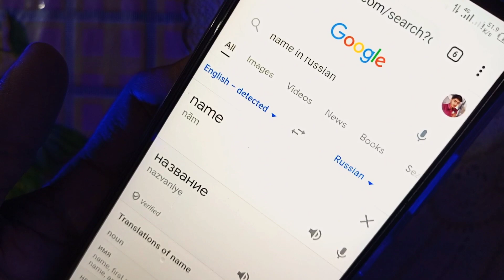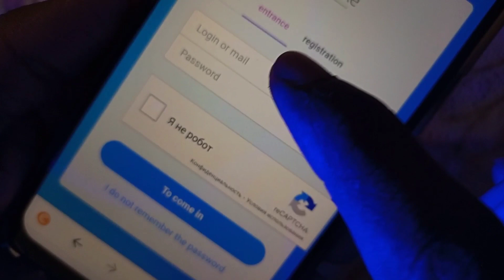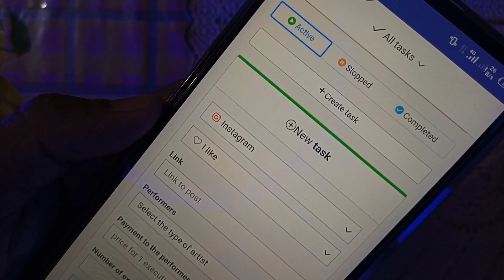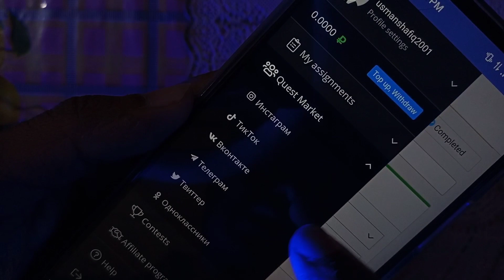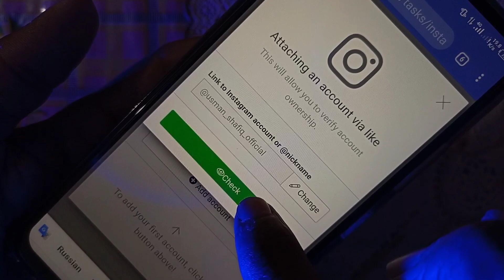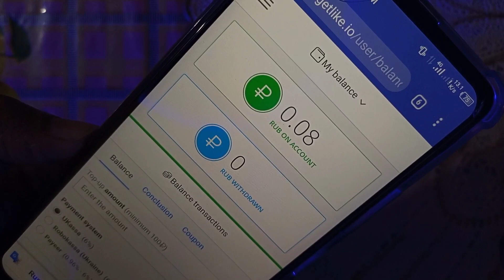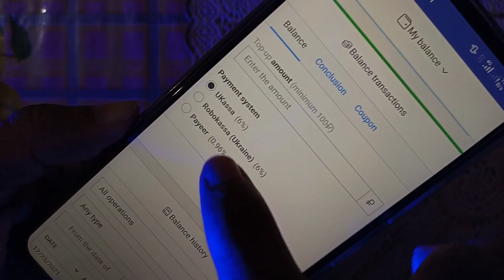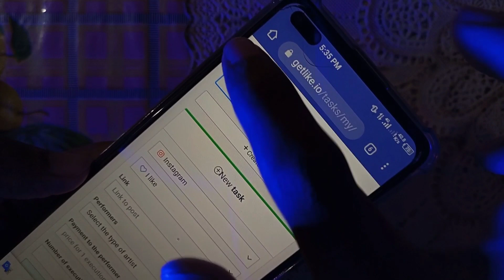Like Photos and Earn Money | Real Earning App With Proof | Online Earning in Pakistan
Aap bhi "Online Earning" kar sakty ho just "Photos" ko "Like" karke. Ya phir Instagram par users ko "Follow" karke. Aap log Tiktok, Telegram and Instagram per users ko follow karke & photos like karke earning kar sakty ho. Bahut hi easily aap log online earning kar sakty. Aur earning withdraw karne ke liye "Payeer" use kar sakty ho.
Online earning karne ke liye best app and website batane wala hun. 100% real earning app hai yeh. Aap log video ko last tak watch karen tab apko sahi smjh aay ga.

Cover Topics :
1: Real Online Earning App in Pakistan
2: Online Earning in Pakistan 2022
3: How to Earn Money Online from Getlike io
4: Getlike io Withdraw Proof
5: Online Earning Kaise Kare Mobile Se
6: New Earning App Withdraw Easypaisa Jazzcash
7: How to Earn Money Online in Pakistan Without Investment
8: Without Investment Online Earning in Pakistan
9: How to Earn Money From Instagram Tiktok and Telegram
10: Like Photos Follow Users and Earn Money Online

Usman_Shafiq_Official

Also Watch These Online Earning Videos ▶